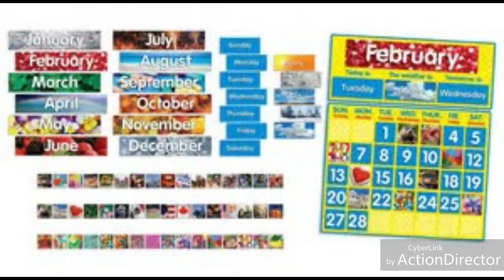Gif morning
Fit